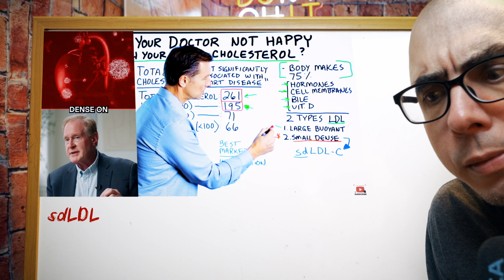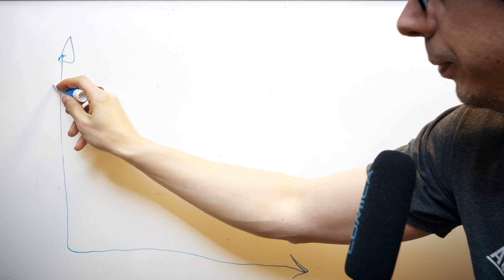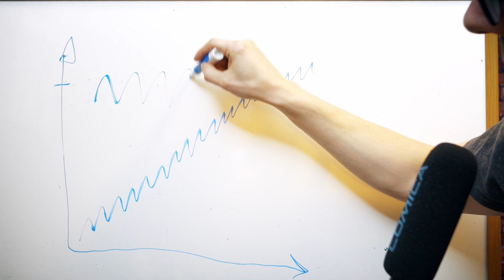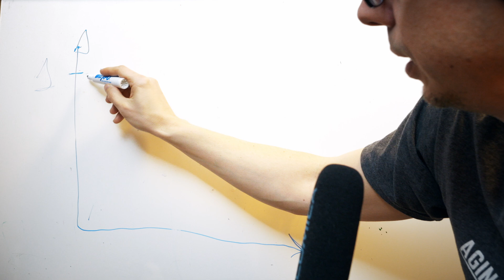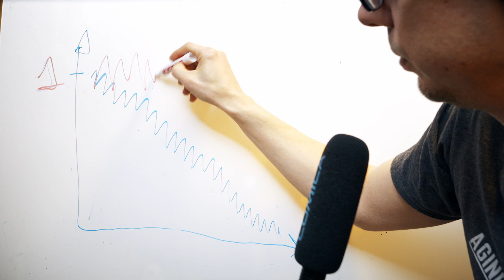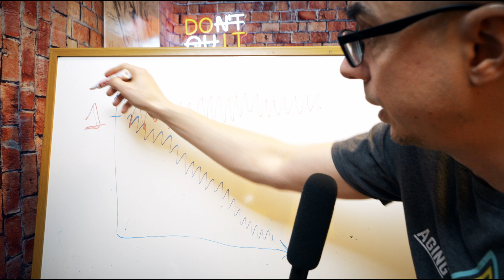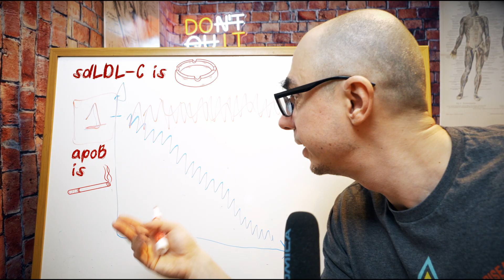Why “Small” LDL Isn’t the Real Killer – Engineer’s Take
Should you pay extra and look into dense and fluffy cholesterol or apoB is good enough?

In this, second part of the cholesterol "engineer's take" lets take a look at small dense ldl and fluffy cholesterol particles. Should we worry about them in the context of the heart health or perhaps they are just a smoke... or in this case - ashtrays?

𝐒𝐩𝐞𝐜𝐢𝐚𝐥 𝐍𝐨𝐭𝐞:
Hi! This channel is all about sharing helpful stuff, thanks to awesome people like you. If you learned something cool, pass it along to your friends! It’s an easy way to help them out, support me, and keep us all focused on living well for the long haul! 🖖

1) Small, 80/20 (easy, but smart) consistent lifestyle changes and
2) Banding together to support each other and to cause ripple through scientific and political scene to advance anti-aging research.